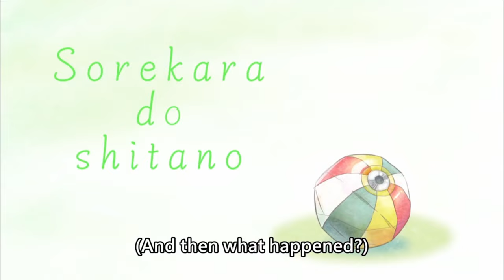[ENG SUB/Hololive] Biboo drops her jaw every time a butt appears on the screen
Credits :
BGM